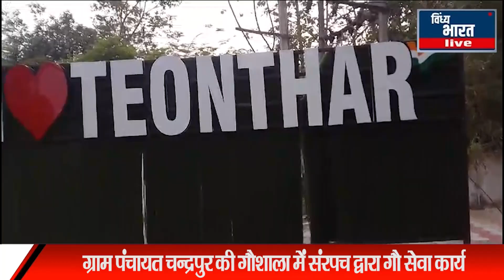ग्राम पंचायत चन्द्रपुर की गौशाला में संरपच द्वारा गौ सेवा कार्य